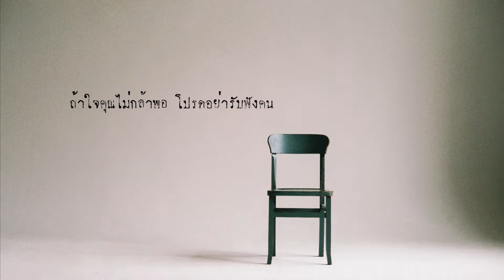Occult Story EP 21 แรงอาฆาต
ความแค้นและแรงอาฆาตไม่เคยส่งผลดีกับคนที่ตายไปแล้ว
หรือคนที่ยังมีลมหายใจอยู่

ถ้าใจคุณไม่แข็งพอ โปรดอย่ารับฟังคนเดียว